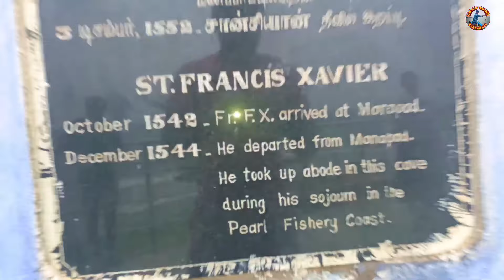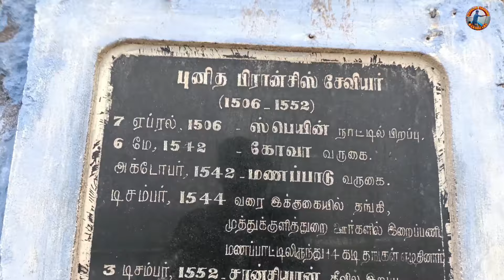புனித சவேரியார் செய்துவரும் புதுமைகள் அவர் வாழ்ந்த மணப்பாடு குகையில் St Francis Xavier cave Manapad